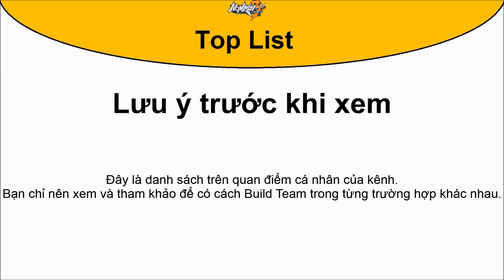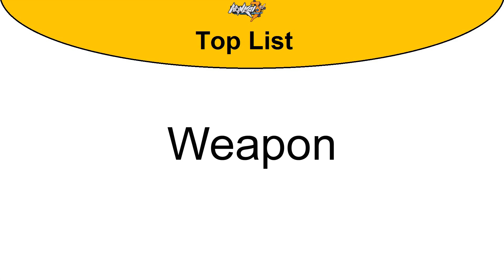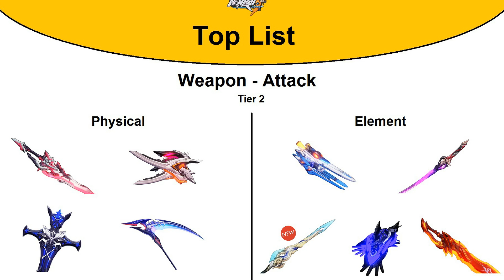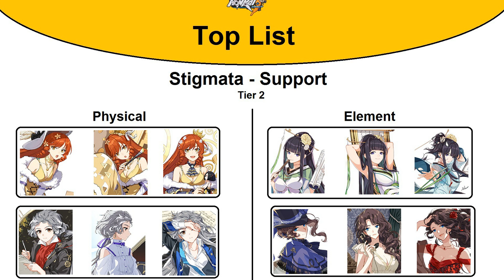Honkai Impact 3 Top List - Ver 4.4